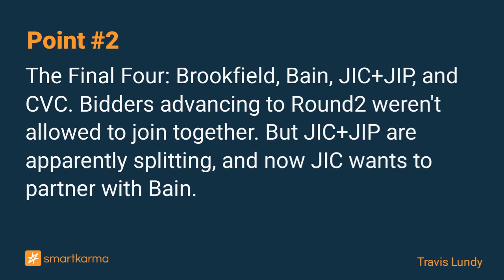Toshiba Bidders Switching Partners May Be Bullish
Toshiba has 4 bidders in the proposal process, one of which WAS a joint domestic bid by JIC+JIP. They appear to be Splitsville and not JIC wants to pick up with Bain. This may improve outcomes.
-  by Travis Lundy on Toshiba Corp in Event-Driven

Key points:
1. When the Bidding started, at least 10 parties were in the data room. It ended up with 4 parties moving from Round1 to Round2 where binding bids come.
2. The Final Four: Brookfield, Bain, JIC+JIP, and CVC. Bidders advancing to Round2 weren't allowed to join together. But JIC+JIP are apparently splitting, and now JIC wants to partner with Bain.
3. They'd need an exception but this keeps four in the same format. It also likely makes more bids competitive.